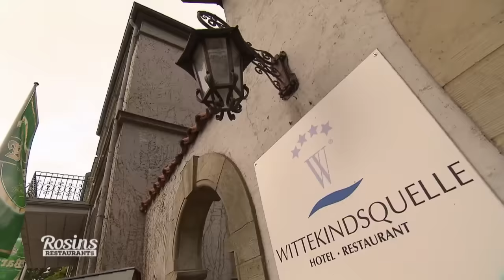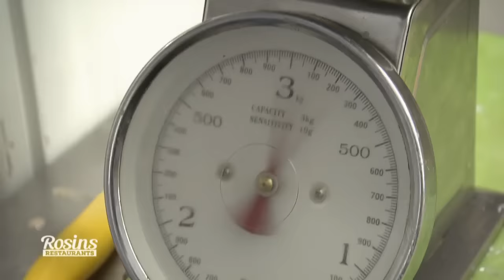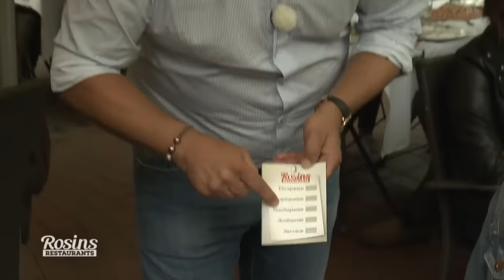"Ist der letzte Dreck" - Frank rettet am Finaltag den Lachs | 7/7 | Rosins Restaurants | Kabel Eins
Beim finalen Testessen versaut Koch Tim den Lachs, sodass er nicht mehr serviert werden kann. Frank Rosin hilft in der Notsituation und erklärt Tim, dass so etwas nicht passieren darf!